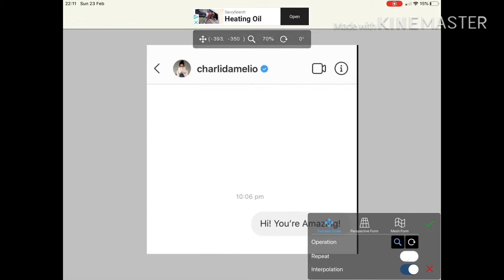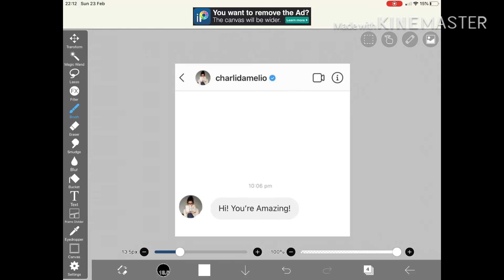How I made it UwU